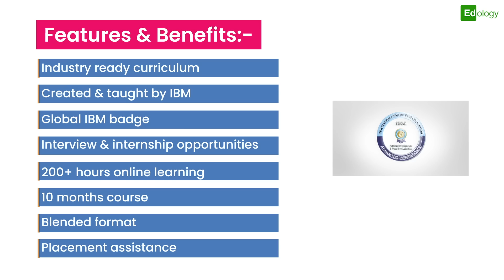IBM and Edology Present a Post Graduation Programme in Data Science | Enroll Now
To learn the best, you should learn from the best.

IBM and Edology present a Post Graduation Programme in Data Science. Learn from IBM experts who have hands-on project experience in implementing data science for solving business problems. Get 1 on 1 mentoring sessions, clear your doubts in live classes and work on a capstone project for practical understanding and implementation.

This is your chance to learn from the experts. First batch starts on 31st July.